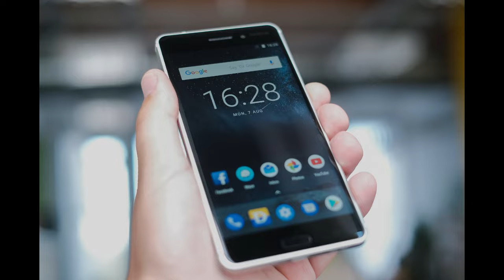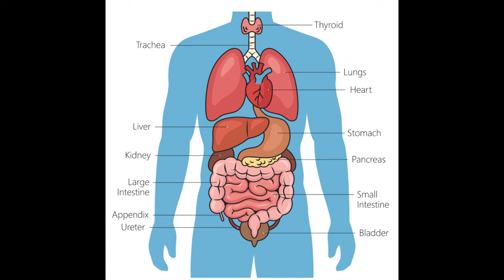20 Disturbing Facts You'll Wish You Didn't Know Part 3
The final part of the 20 disturbing facts trilogy. I hope you enjoyed this series. Also Happy Halloween in a few weeks.